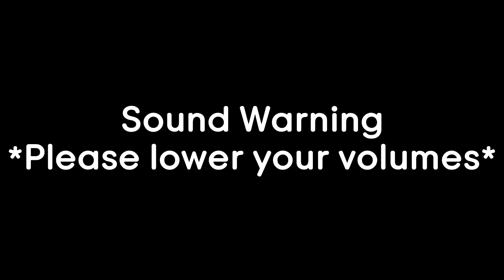Newbie Jun Reacts | Bleach: Thousand-Year Blood War - The Conflict (Part 3 Episode 1)